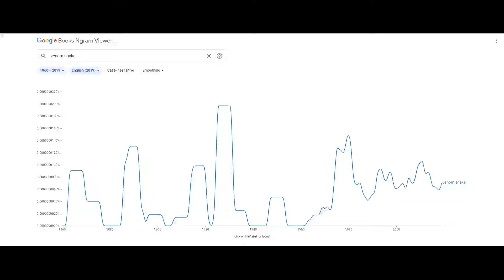Solid Status #1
Boss that's an enemy gunship